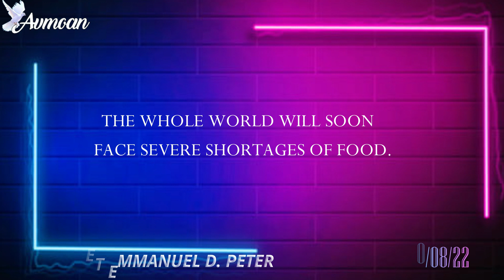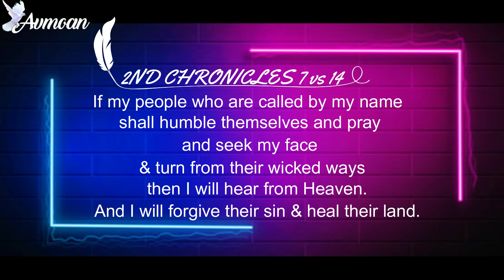GLOBAL PROPHECY! Food will soon be scarce & very expensive |Prophet Emmanuel Zomba Malawi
If you have food now keep it well don't  misuse it for very soon the whole world will be short of food.  Where food wil be available for sale,  it will be extremely expensive thus says Jehova  the Lord of Hosts.